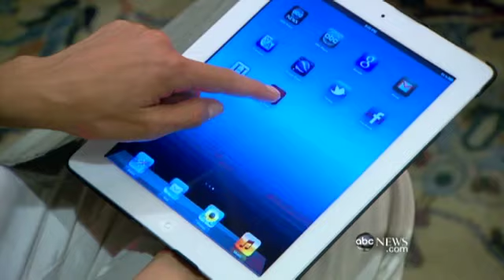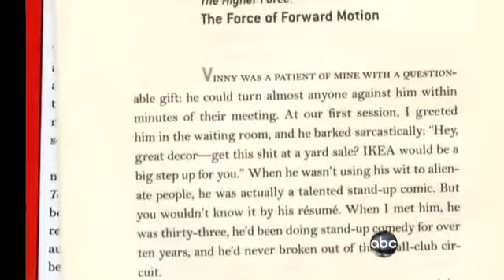Shrinks to the Stars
Two therapists offer their "tools" for helping Oscar nominees get over anxiety.